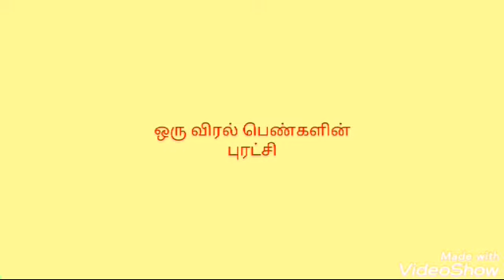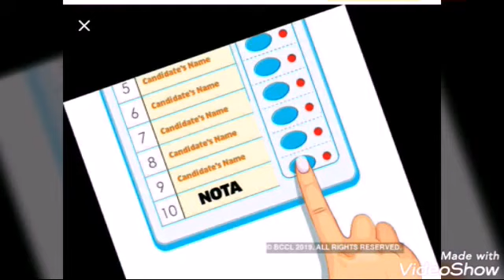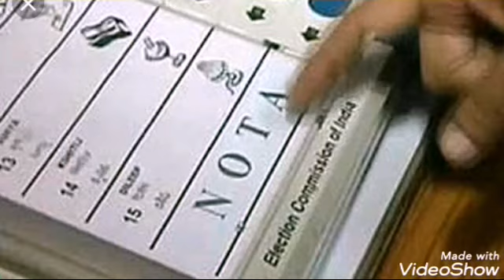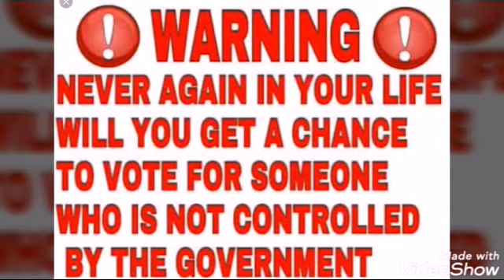Vote for better India ( ஒரு விரல் புரட்சி )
வாக்களிப்பு என்பது மக்களாட்சியில் மக்களின் தலையாய கடமையாகும். ஆனால் அதனைப் பெண்கள் 🚺 பயன்படுத்திக்கொள்வதில்லை.
எனவே பெண்கள் எவ்வாறு துணிச்சலுடன் இருக்க வேண்டும் என்பதும் வாக்களிப்பில் பெண்களின் தேவை எவ்வாறு உள்ளது என்பதையும் விளக்குகிறது இப்பதிவு.

குரல் பதிவு:
 Sunaiha
Harshathi